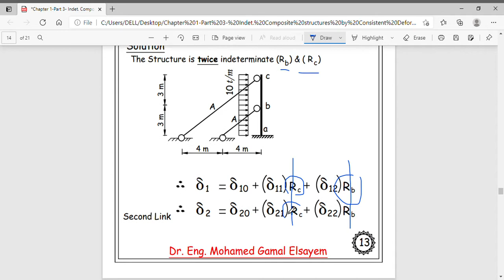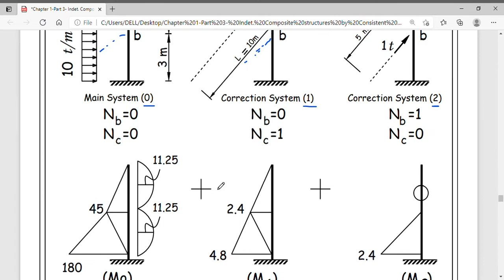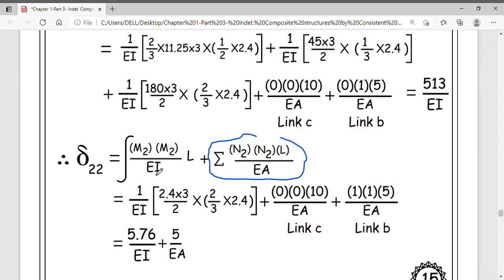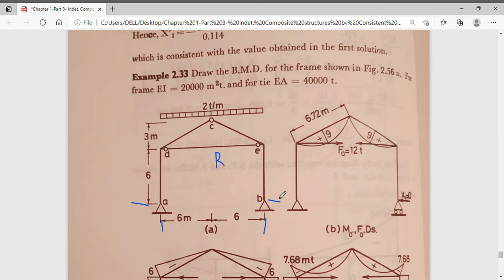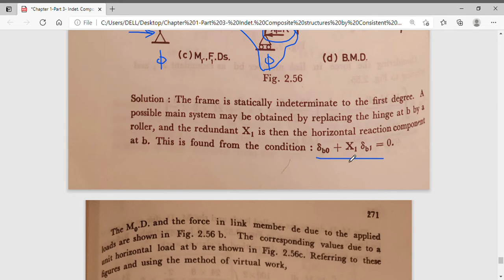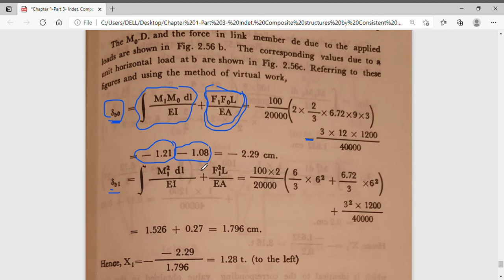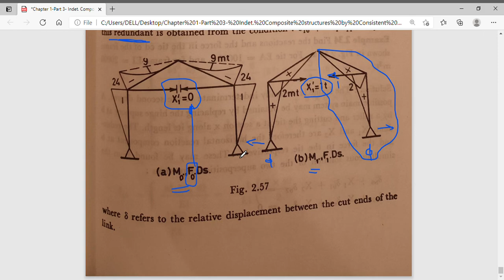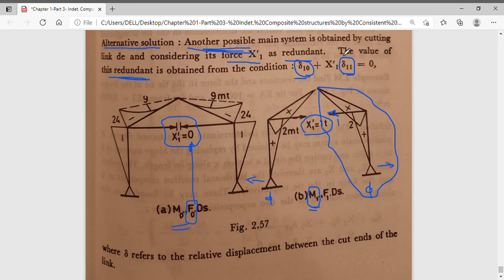CES211-Part 3*-Consistent Deformations Method-Additional Solved Examples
By Dr. Mohamed Gamaleldeen Elsayem